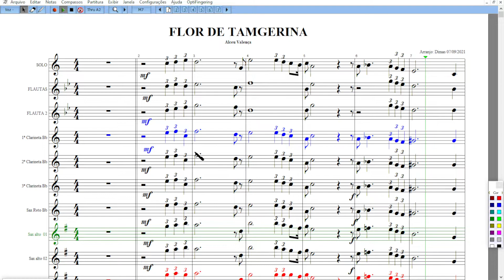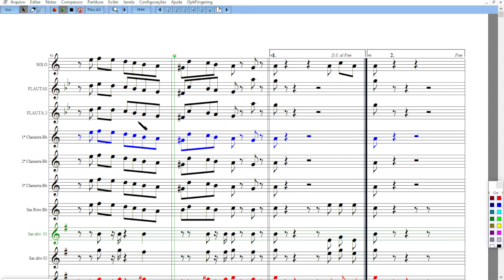FLOR DE TANGERINA--PARTITURA PARA BANDA DE MÚSICA(CLARINETE DESTACADO)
O Objetivo desse vídeo é facilitar aos clarinetistas ensaiar na hora e local que lhe convier. O mesmo traz a partitura de clarinete destacada. Sou Dimas, regente da Corporação Musical Manoel Alecrim. Postei essas partitura para facilitar aos clarinetistas o acesso ao áudio e vídeo das partituras. Para assistir às demais, basta acessar à play lyst.